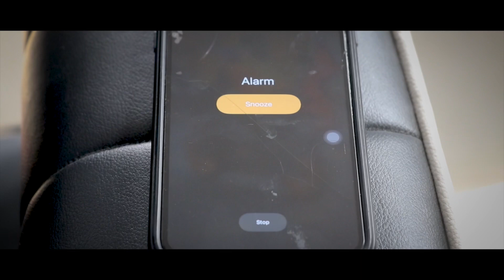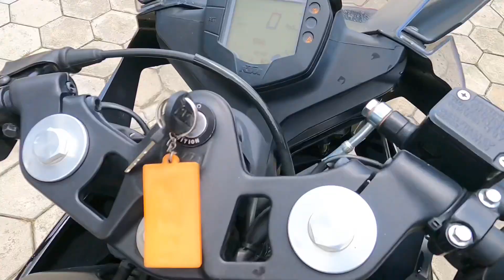KTM RC 200 BS6 Review ownership/Boudhanath stupa/Motovlog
Keep supporting💙🖤

Be patience ,Stay happy😊